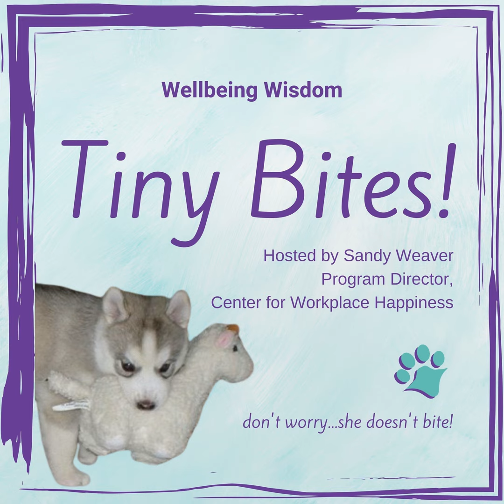Wellbeing Wisdom Tiny Bites - Death, Taxes and the Power of Words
Mom taught me a lesson that has served me well throughout my life – words can never be taken back.

Never.

You can apologize and explain and cry and do whatever you can think of to make the other person feel better after you say something hurtful, and you can never undo how your words made them feel.

Some people are really good at weaponizing words – they get in those little digs meant to sound like jokes, or they just come right out and say words that should have remained inside their heads. Those people are such gifts in life – they show us exactly how they feel about us, so we can feel good about removing them from our lives.

Words can never be taken back – weigh yours well.